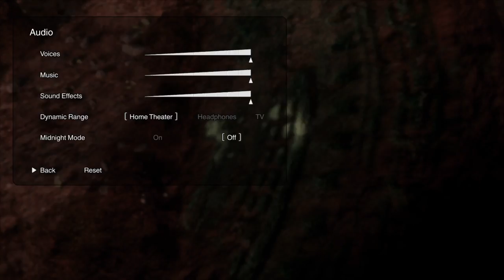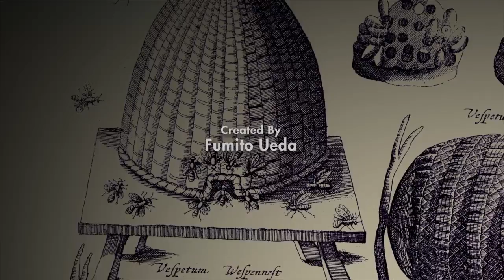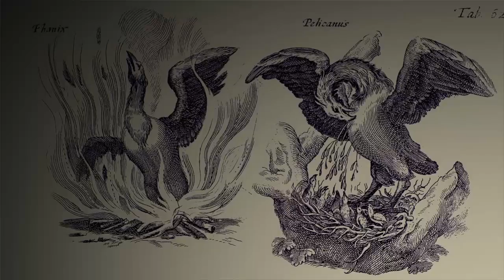The Last Guardian Part 1# Trico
A boy and his... Whatever Trico is.